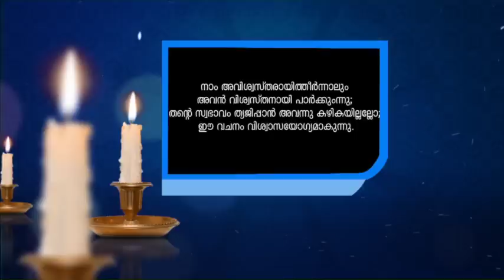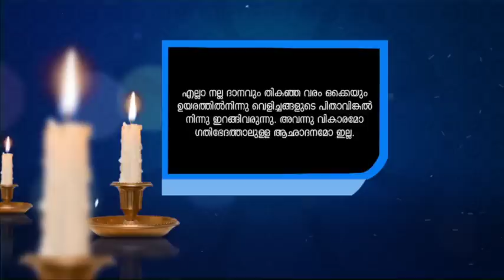വിശ്വസ്തനായ ദൈവം Faithful God (2Timothy2:13)Bro. Sajith Joseph